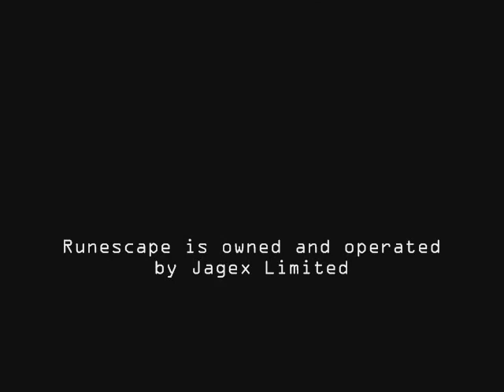Runescape's "Grand Exchange"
This is the Grand Exchange update, which happened on November 26, 2007. It's an easier way to trade items with a massive crowd, eliminating the need to wait and look for actual buyers or sellers. This is the non-member one, so there aren't any member items in the exchange.